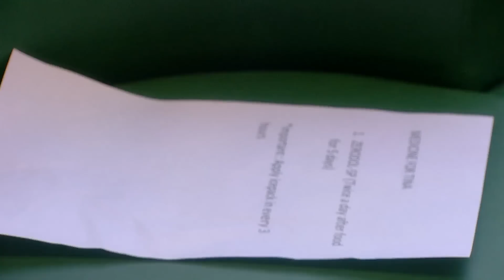Tina and Archana end up in an argument | Bigg Boss 16 | Colors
Dekhiye biggboss16 Mon-Fri raat 10 baje aur Sat-Sun raat 9.30 baje, sirf Colors par